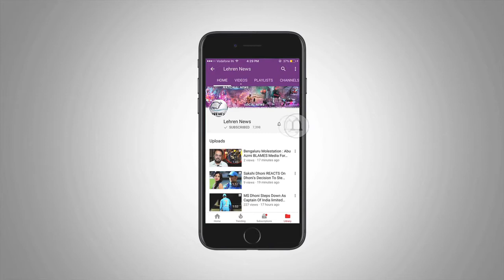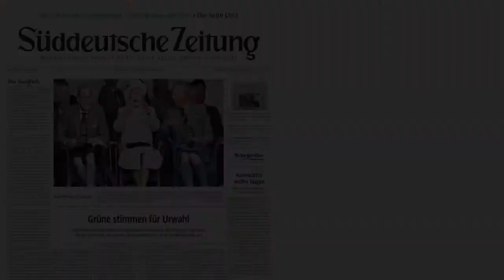What is Paradise Paper Scam And From Where Did It All Start? | Lehren News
How conspiring is the world's second-biggest paper leak? Where did it all start? Check out the video.